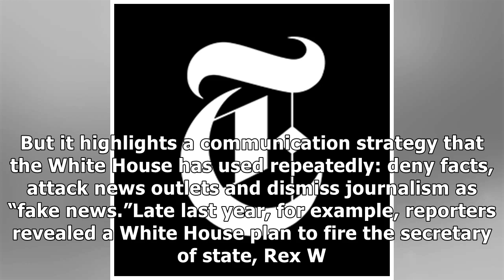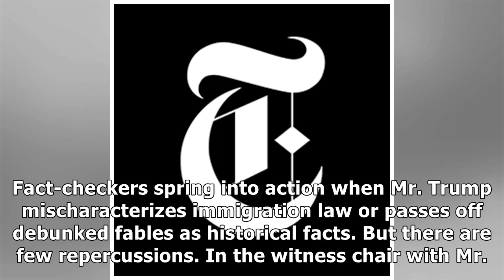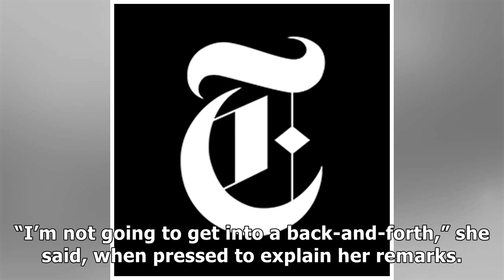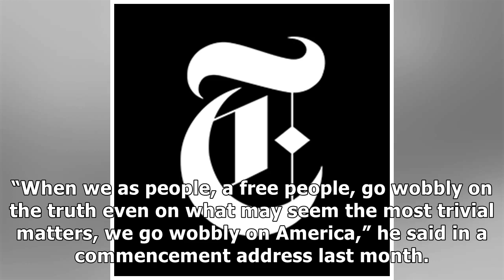✫Trump Team Pushed False Story Line About Meeting With Kremlin-Tied Lawyer, Memo Shows